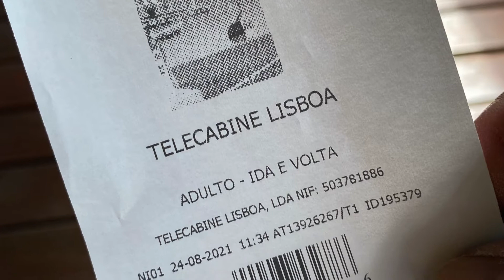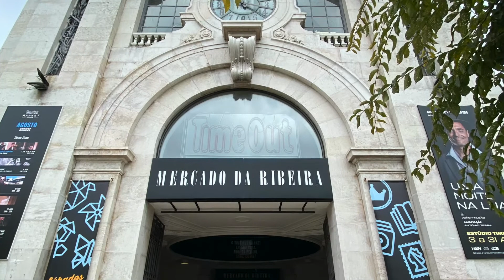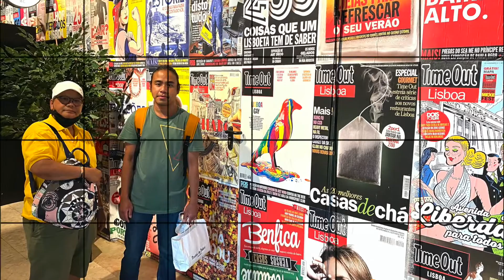PORTUGAL (Lisbon & Porto) - Day 5 (Aug 20-24,2021)